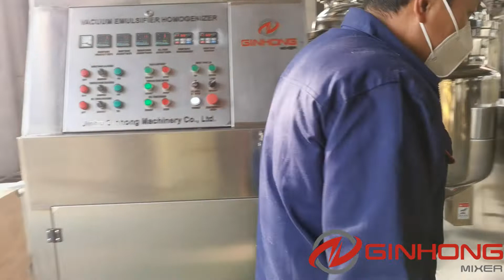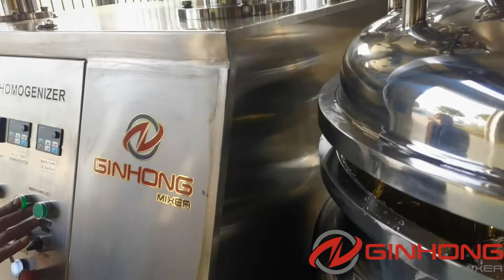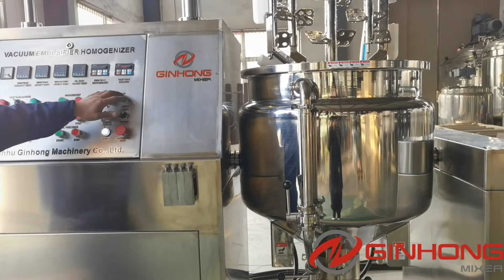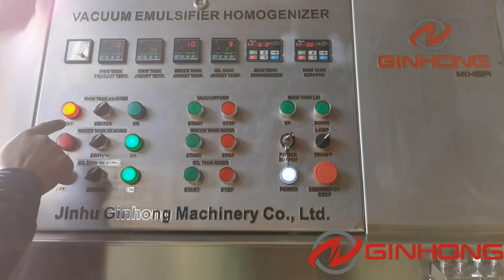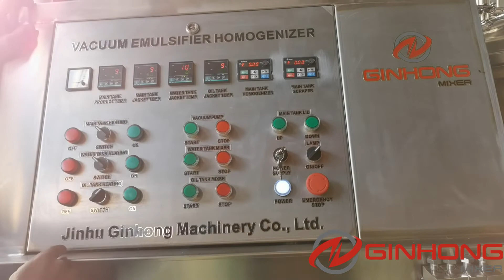RX-200 vacuum emulsifier homogenizer mixer for toothpaste manufacturing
RX vacuum homogenizer mixer, also called vacuum homogenizer machine, It’s the most advanced homogenizer machine design from Europe and is especially suitable for making big batches of cream and emulsions with large quantity of powders.

Feature:
Working capacity from 50L to 10000L;
Suitable for cream and emulsion of 10,000~100,000cps viscosity;
Perfect particle size of 2 micrometers and evenly distributed;

Key Features
External emulsifying and homogenizing by vertical type inline homogenizer with pipes;
Shorter batch time compared with RS series vacuum emulsifying mixer;
Complete process of mixing, dispersing, emulsifying, homogenizing, vacuum, heating and cooling in one unit;
Double temperature probes and controllers for electrical heating in main vacuum homogenizer machine;
Cooling system for mechanic seal inside the homogenizer for longer homogenizing time;
The homogenizer also works as a transfer pump for discharging finished product;
Contra mixing system of fixed impellers with holes and wall scraper;
Outer anchor agitator has pipe design for enhanced mixing and good appearance;
Variable speed for homogenizer and agitator;
Oil hydraulic lifting system for easy cleaning and maintenance;
Double jackets for heating and cooling;

Machine Characteristic
Working capacity
(L) Agitator power
(kw) Speed
(rpm) Homogenizer power
(kw) Speed
(rpm) Oil/Water tank
(L) Agitator power
(kw) Speed
(rpm)
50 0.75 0~60 4 0~3600 30/30 0.25/0.25 960
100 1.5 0~60 4 0~3600 60/60 0.37/0.37 960
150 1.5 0~60 5.5 0~3600 80/100 0.55/0.55 960
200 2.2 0~60 5.5 0~3600 100/130 0.75/0.75 960
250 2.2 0~60 5.5 0~3600 120/160 0.75/0.75 960
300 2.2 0~60 7.5 0~3600 150/200 0.75/0.75 960
350 3 0~60 7.5 0~3600 170/220 1.1/1.1 960
400 3 0~60 7.5 0~3600 190/250 1.1/1.1 960
500 4 0~60 7.5 0~3600 250/300 1.1/1.1 960
600 4 0~60 11 0~3600 280/350 1.5/1.5 960
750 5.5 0~60 11 0~3600 350/450 1.5/1.5 960
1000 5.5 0~60 15 0~3600 450/650 2.2/2.2 960
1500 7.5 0~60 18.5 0~3600 650/1000 2.2/2.2 960
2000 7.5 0~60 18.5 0~3600 800/1400 2.2/3 960

General Applications
Cosmetics & Toiletries: cream, lotion, wax, mascara, gel, toothpaste;
Pharmaceuticals: ointment, dental composite, syrup, injection;
Food: mayonnaise, dressing, jam, butter, margarine, wasabi;
Chemicals: polyester, synthetic fiber, shoe cream;

Mixer Options
Fixed cover with bolts or welding to save budget;
Different slow mixing part designs available;
Frame type slow agitator for oil pre-mixer;
Mettler-Toledo load cells;
Extra openings on the vertical type inline homogenizer for adding hot and cold ingredients and powders;
Flow meter automation for feeding liquid oil and water;
Pressure vessel design for different steam pressure;
SIP is available upon request;
Siemens PLC for automation of mixing, dispersing, emulsifying, homogenizing, vacuum, transferring, heating and cooling etc;